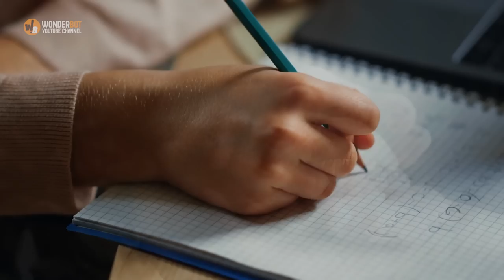Poor boy went out with his guitar to work to give his grandmother a gift, and it all ended like this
A poor boy went out with his guitar to work to give his grandmother a gift, and it all ended like this.